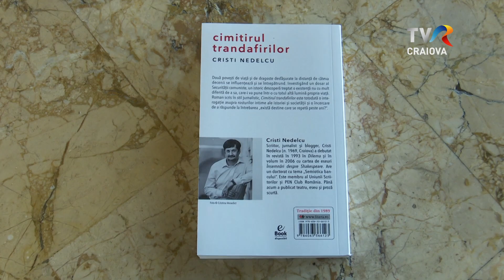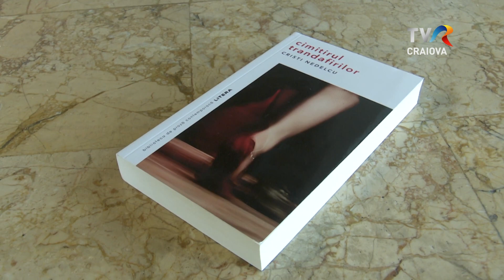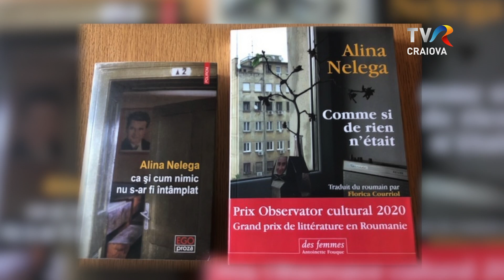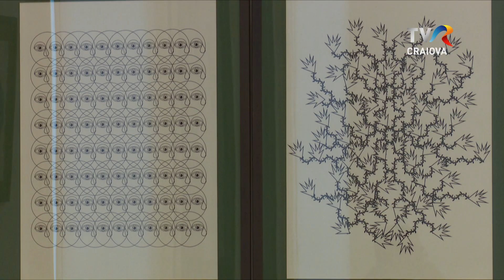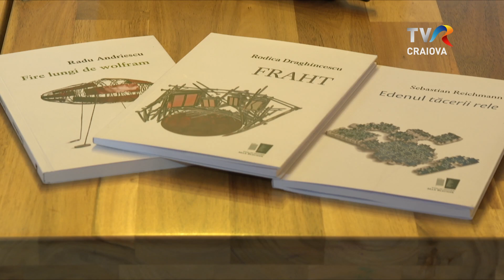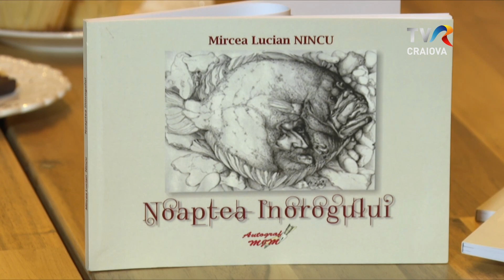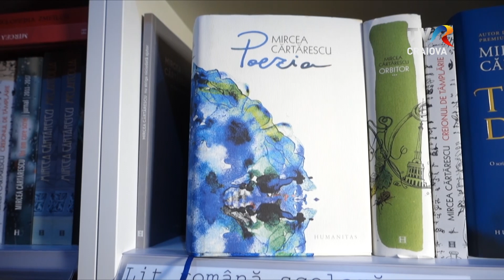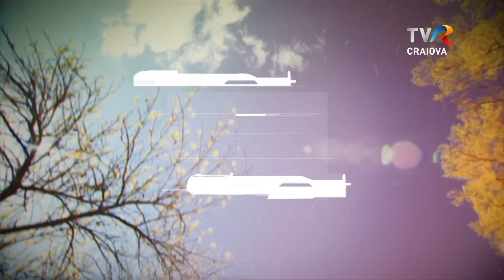Cultart - 30.05.2023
Realizator Mirela Giodea
Jurnalist Loredana Berneanu

Carte frumoasă, cinste cui te-a scris. De-a lungul timpului, literatura s-a dovedit a fi un excepțional vehicul pentru istorie, al cărei mesaj, nu doar că îl ajută, ci îl și recreează. Ne spune așa istoricul Adrian Cioroianu, care, ne amintim, și-a exersat la rândul lui, talentul scriind un roman, dar care își manifestă acest talent și în scrierile istorice.  Afirmația a fost făcută în contextul dezbaterii intitulată “Arhivele Securității și literatura română de azi”,  pornind de la romanul scriitorului craiovean Cristi Nedelcu, “Cimitirul trandafirilor”.

Ateliere și galerii. Știlștand este transcrierea fonetică a cuvântului german care semnalizează o întrerupere a activității evidente: un motor, un mecanism nu mai funcționează sau nu se mai vede că ar funcționa. Normalitatea a fost oprită, suspendată; de acum persistă doar starea de inerție, blocaj, cedare, expectativă, stagnare. Născută în primăvara anului 2022, în circumstanțele istorice ale unei lumi rupte în bucăți sub presiunea războiului devastator iscat în mijlocul Europei, entitatea colectivă Beatrice von Babel și-a făcut prima apariție la Veneția, apoi la Muzeul Național al Hărților, pentru a ajunge și la Muzeul de Ară din Craiova. Este vorba despre o inedită expoziție de artă contemporană, despre care aflați mai multe în rubrica Ateliere și galerii.

Eveniment. În urmă cu patru ani, câteva iubitoare ale cărții hotărau să se întâlnească și să își împărtășească impresiile de lectură, să se bucure împreună de frumusețea literaturii și a unui spațiu al dialogului artistic și al prieteniei. Așa s-a născut clubul de lectură Smartopia, inițiativă singulară în Craiova. Între timp s-au alăturat și alții grupului lor, așa că în fiecare lună se adună laolată într-o librărie ceainărie, pentru a discuta o carte, pentru a citi versuri din creațiile lor sau ale celor foarte tineri, pentru a asculta muzică și a bea o cană de ceai sau o ceașcă de ciocolată.

Mulțumim Muzeului de Artă din Craiova-Centrul "Constantun Brâncuși" pentru sprijinul acordat la realizarea filmărilor.